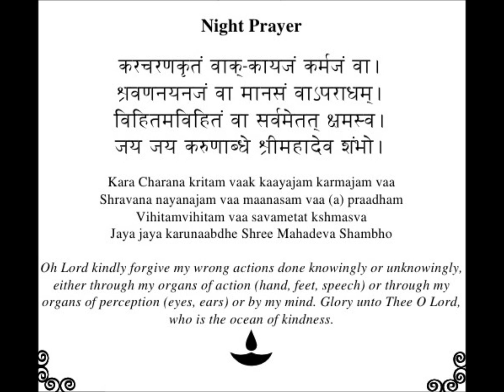KARACHARANA KRITHAM w/ MEANING - Night Prayer - Daily Hindu Sanskrit Sloka (Mantra)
To recite at Bed-Time.